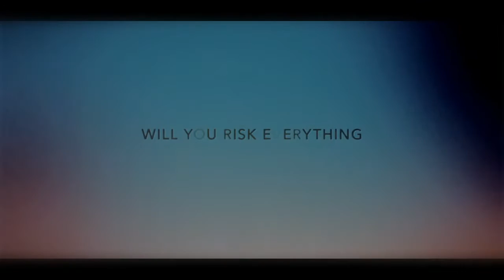Equals - i want you to know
New film Kristen Stewart ,, Equals’’

Official page Angeltwilightrk